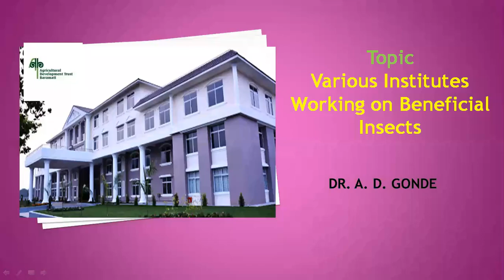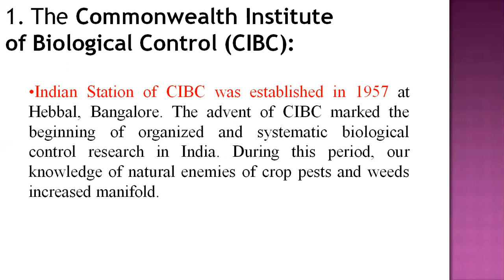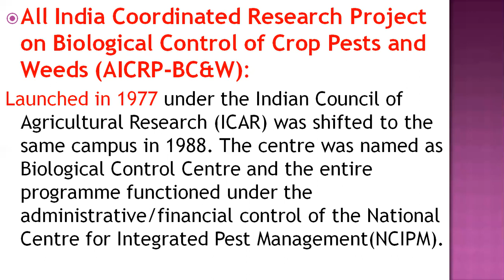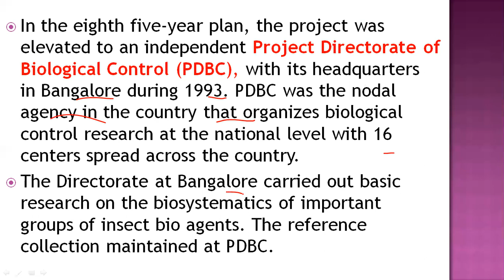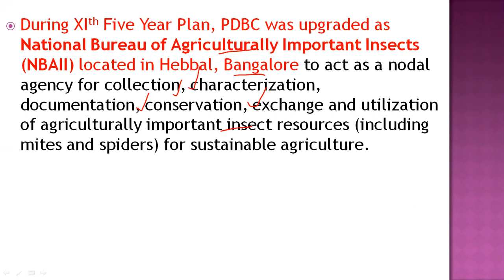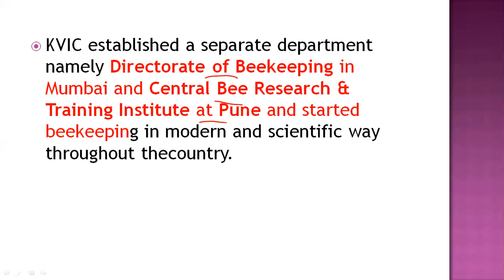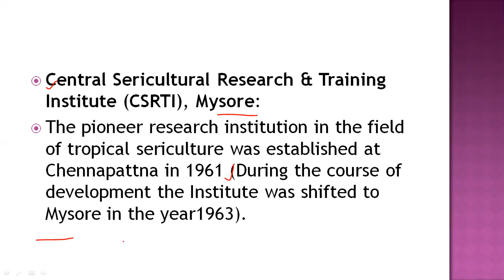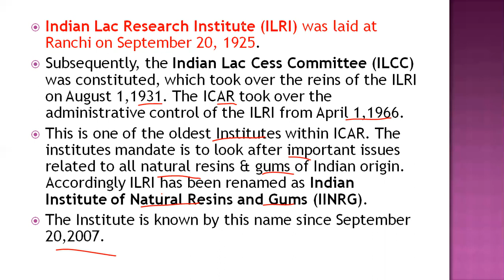Lecture 3 Various Institutes Working on Beneficial Insects